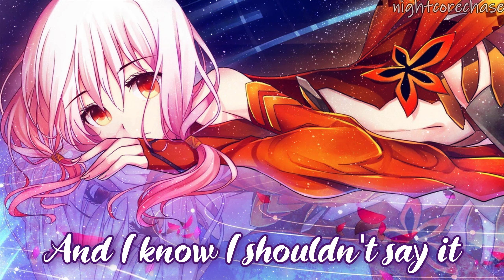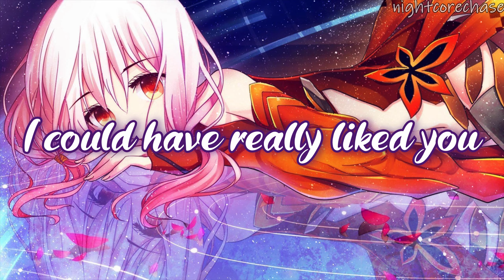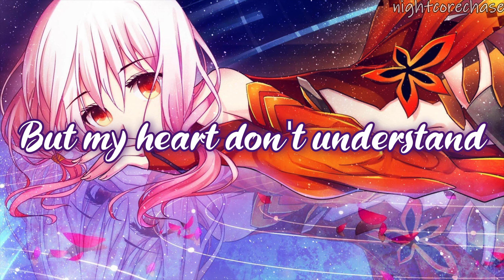Nightcore - On My Mind (Lyrics) (Ellie Goulding)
[Intro]
Oh, oh
Uh-oh-oh-oh
Eh

[Verse 1]
It's a little blurry how the whole thing started
I don't even really know what you intended
Thought that you were cute and you could make me jealous
Poured it down, so I poured it down
Next thing that I know I'm in a hotel with you
You were talking deep like it was mad love to you
You wanted my heart but I just liked your tattoos

[Pre-Chorus 1]
And now I don't understand it
You don't mess with love, you mess with the truth
And I know I shouldn't say it
But my heart don't understand

[Verse 2]
I always hear, always hear them talking
Talking 'bout a girl, 'bout a girl with my name
Saying that I hurt you but I still don't get it
You didn't love me, no, not really
Wait
I could have really liked you
I'll bet, I'll bet that's why I keep on thinking 'bout you
It's a shame (shame), you said I was good
So I poured it down, so I poured it down

[Bridge]
You got yourself in a dangerous zone
Cause we both have the fear, fear of being alone

[Pre-Chorus 2]
And I still don't understand it
And my heart don't understand it
Understand it, understand it

[Chorus 3]
Why I got you on my mind
You think you know somebody